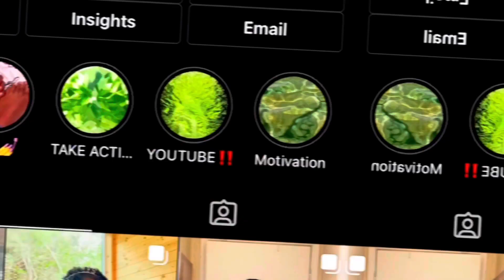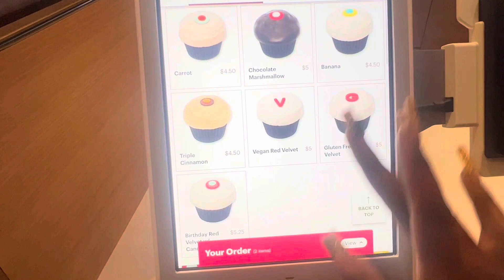SEMI WEEK IN MY LIFE| Getting Nails done, Surprise Date w/ my crush, Sprinkles Cupcakes | Kaejonee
Here's a Semi week in my life where I get my nails done, go to goodwill although I didn't film it, and go on a mini-date with my crush. I hope y'all enjoy the video and thank you for taking the time to watch my video.

PEEP COUNT:: 144